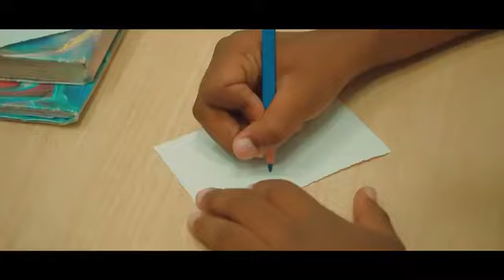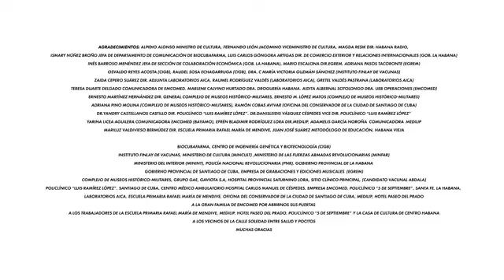La fuerza de un país Buena Fe ft Ronald González, Explosión Rumbera